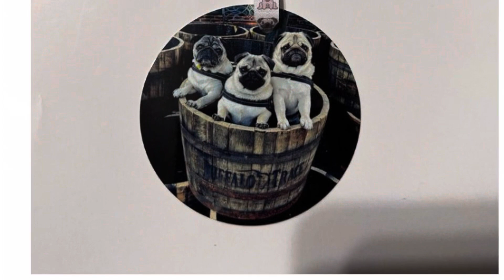Pug Puppy JJ‘s new toy - Day 12 of PUGMAS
Henry was still finding his voice. if you find that toy let us know.

DAY 12 of 12 days of PUGMAS - Puppy Fund Ornament